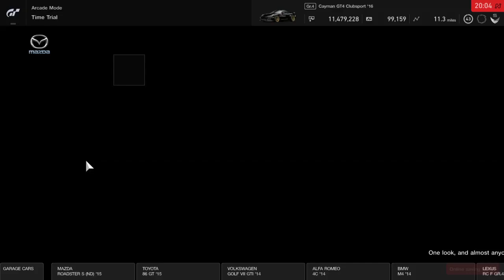Gran Turismo®SPORT_20191106201025